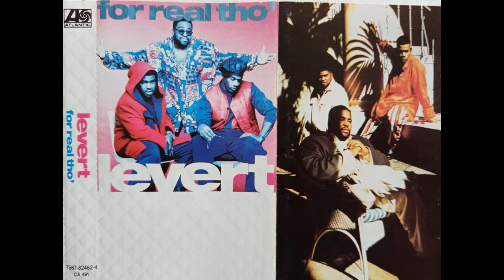LEVERT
Titre: SHE 'S ALL THAT, FOR REAL THO'
New Jack
Cassette année 90